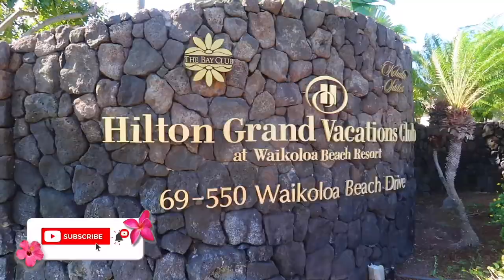HILTON GRAND VACATION CLUB - KOHALA SUITES | BIG ISLAND, HAWAII | BIG ISLAND RESORTS | HAWAII 2022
FETCH APP -2000 BONUS points w/ REFFERAL CODE:
5KKJA